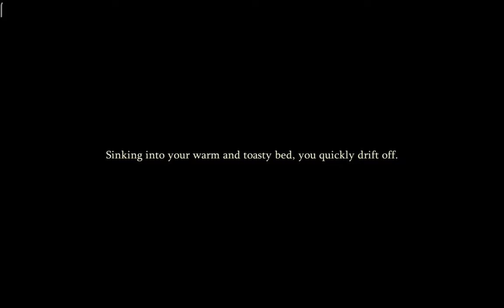Harry Potter:Magic Awakened Gameplay [Intro]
INTRO GAMEPLAY HARRY POTTER MAGIC AWAKENED